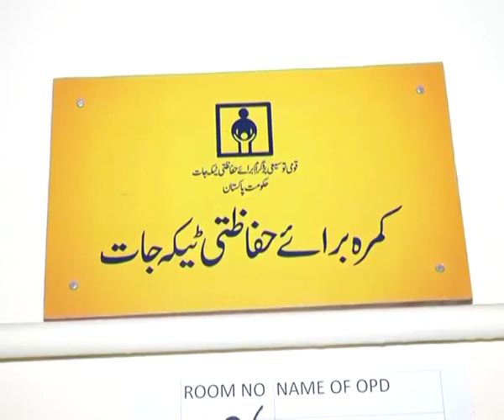Caretaker CM visits Govt 50 Bedded Hospital Malir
کراچی / نگراں وزیراعلیٰ سندھ کا سرپرائیز وزٹ / 10 اکتوبر 2023ء

* نگران وزیراعلیٰ سندھ جسٹس (ر) مقبول باقر کا ضلع ملیر کا سرپرائیز وزٹ

* نگران وزیراعلیٰ سندھ مقبول باقر کا 50 بیڈیڈ اسپتال ٹو اے کوریڈور ملیر کا اچانک دورہ

* جسٹس (ر) مقبول باقر نے حاضری رجسٹر چیک کیا، ترجمان وزیراعلیٰ سندھ

* نگران وزیراعلیٰ سندھ نے موجود مریضوں اور ان کی تیمارداروں سے ملاقات کی

* نگراں وزیراعلیٰ سندھ کے ہمراہ نگران وزیر صحت ڈاکٹر سعاد خالد نیاز اور سیکریٹری صحت ڈاکٹر منصور ساتھ ہیں

* نگران وزیراعلیٰ سندھ کا چیسٹ اینڈ سرجری او پی ڈی کا دورہ

* لیڈٰی سرجن نے نگراں وزیراعلیٰ کو بتایا کہ اسپتال میں کوئی الگ آپریشن تھیٹر نہیں

*ہر ہفتے چیسٹ اور سرجری کے 4 پروسیجر ہوتے ہیں، نگراں وزیراعلیٰ کو آگاہی

* یہ اسپتال 2017 سے قائم ہوا ہے اور اسپتال میں عملہ نہیں ہے

* نگراں وزیراعلیٰ سندھ نے فیمیل او پی ڈی کا معائنہ کیا

* وارڈ میں روزانہ 150 مریض آتے ہیں، نگراں وزیراعلیٰ سندھ کو آگاہی

* نگراں وزیراعلیٰ نے آرتھو پیڈک اسپیشلسٹ سے بات کی

* کوئی آپریشن تھیٹر نہیں ہے نہ کوئی اسٹاف ہے

* اس وجہ سے سوائے بندگی کے کچھ نہیں کرتے

* نگراں وزیراعلیٰ سندھ نے گائینالوجی او پی ڈی کا دورہ کیا

* ہر ماہ اسپتال میں 52 ڈلیوریز ہوتی ہیں، ڈاکٹر کی نگراں وزیراعلیٰ کو آگاہی

* آپریشن تھیٹر کی سہولت نہ ہونے کی وجہ سے سیزر نہیں کرتے، ڈاکٹر

* لیبر روم ایک ہے جس میں آلات بھی میسر نہیں ہیں، وزیراعلیٰ سندھ کو آگاہی

* صرف ایک ایمبولینس ہے جس کا ڈرائیور نہیں ہے، نگراں وزیراعلیٰ کو آگاہی

* نگراں وزیراعلیٰ سندھ نے اسپتال کے واش روم کو معائنہ کیا

* کوئی سئیپر نہیں ہے، نگراں وزیراعلیٰ سندھ کو آگاہی

* نگراں وزیراعلیٰ سندھ ایم ایس عبداللہ بروہی پر سخت برہم

* یہ 50 بستروں پر مشتمل اسپتال ہے، نگراں وزیراعلیٰ سندھ

* اس میں اوپر کی منزل مکمل خالی اور گندی ہے، جسٹس (ر) مقبول باقر

* اسپتال میں گائیناکولاجسٹ، سرجن، ارتھو پیڈک اور دیگر ماہر ڈاکٹرز ہیں

* جب سب کچھ موجود ہے تو اسپتال کیوں لوگوں کی خدمت نہیں کر رہا؟ نگراں وزیراعلیٰ سندھ

* ڈائریکٹر جنرل اور ڈائریکٹر ہیلتھ کیا کرتے ہیں؟، جسٹس (ر) مقبول باقر کا سوال

* نگراں وزیراعلیٰ سندھ نے ڈائریکٹر ہیلتھ جمانی پر سخت برہم

* ڈائریکٹر صاحب آپ اپنا کام کرنے میں مکمل ناکام ہوئے ہیں، نگراں وزیراعلیٰ سندھ

* اسپتال کو سالانہ تنخواہوں کے علاوہ 50 لاکھ کا بجیٹ ہے، نگراں وزیراعلیٰ سندھ

* نگراں وزیراعلیٰ سندھ نے گائنی کے آپریشن تھیٹر کا وزٹ کیا

* نگراں وزیراعلیٰ نے دیکھا کہ تھیٹر میں سرجری ٹیبل اور سرجری لائیٹس لگی ہیں اور دیگر آلات نصب تھے لیکن کبھی استعمال نہیں ہوئے

* نگراں وزیراعلیٰ سندھ نے گورنمینٹ 50 بیڈیڈ اسپتال ملیر کا رکارڈ چیک کیا

* حسن جان اسپتال پر قابض ہے جو یہاں ڈاکٹروں کو ہراساں بھی کرتا ہے، نگراں وزیراعلیٰ کو شکایت

* نگراں وزیراعلیٰ سندھ نے لیب کا معائنہ کیا جہاں روزانہ 39 ٹیسٹ ہوتے ہیں

* نگراں وزیراعلیٰ سندھ نے ایکسرے مشین کا معائنہ کیا

* نگراں وزیراعلیٰ سندھ نے اسپتال کی حالت دیکھ کر محکمہ صحت کی کارکردگی پر سخت سوالات اٹھائے

* ایک مریضہ خاتون نے نگراں وزیراعلیٰ کو بتایا کہ سوائے پیناڈول کے کوئی دوائی نہیں ملتی

* نگراں وزیراعلیٰ سندھ نے فارمیسی کا دورہ کیا اور ادویات کا رکارڈ بھی چیک کیا

* ادویات کم تھیں اور ان کے لیئے کوئی پروکیورمینٹ کے لیئے لیٹر نہیں لکھا گیا تھا

* نگراں وزیراعلیٰ سندھ کی ایم ایس عبداللہ بروہی کی سخت سرزنش

* نگراں وزیراعلیٰ سندھ نے ایم ایس عبداللہ بروہی کو سسپینڈ کر دیا

* جسٹس (ر) مقبول باقر نے 50 بیڈیڈ اسپتال ٹو اے کوریڈور ملیر کے تمام معاملات پر انکوائری کے احکامات دے دیئے